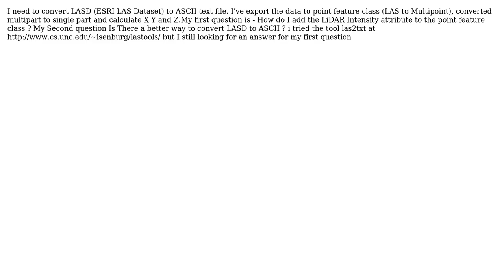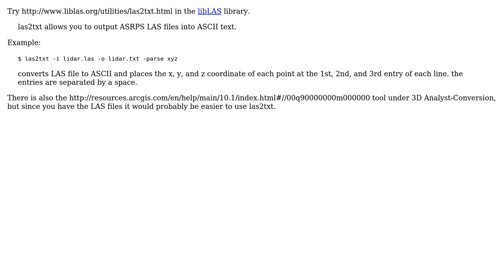GIS: How to add LiDAR Intensity attribute to a point feature class?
With thanks & praise to God, and with thanks to the many people who have made this project possible! | Content (except music & images) licensed under CC BY-SA | Music | Images & others | With thanks to user Dror Har Gil user blah238 and the Stack Exchange Network Trademarks are property of their respective owners. You are responsible for your own actions.